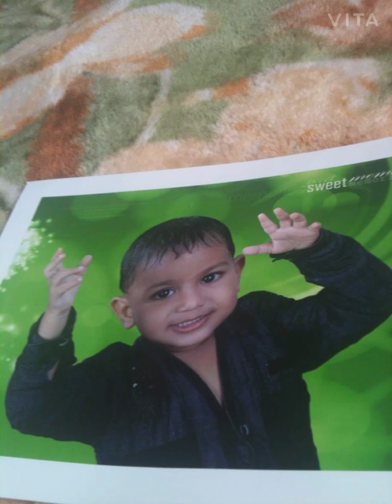ഒരു പഴയ കാല ഓർമ്മകൾ (old is gold) 🏆🏆🏆